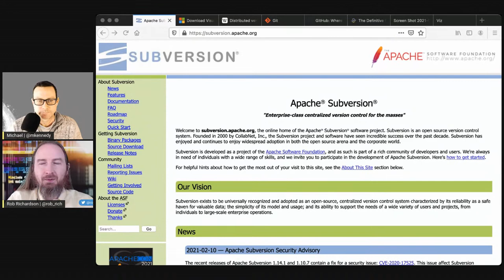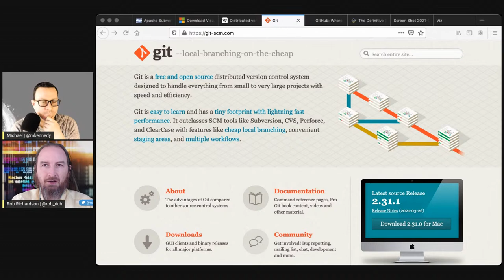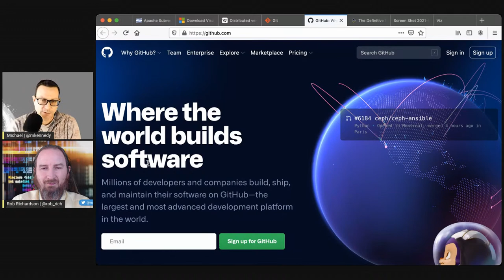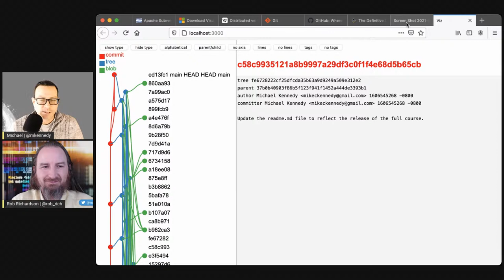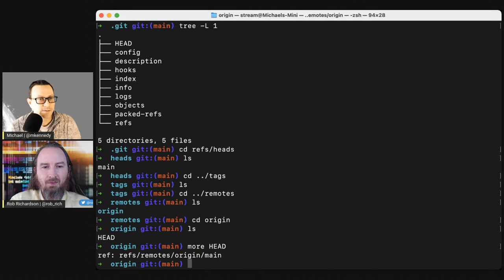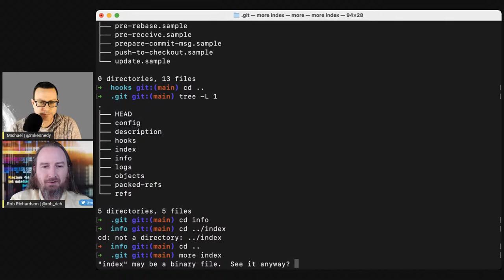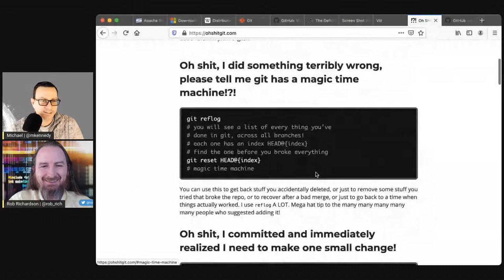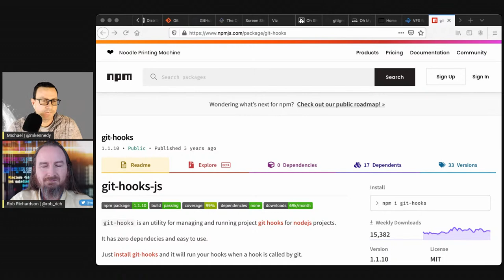Get inside the .git folder - Talk Python to Me Ep.311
These days Git is synonymous with source control itself. Rare are the current debates of whether to use git vs SVN vs some fossil like SourceSafe vs you name it. But do you know how Git works? What about it's internals? I'm sure you've seen a .git folder in your project's root. But to most folks, it's a black box.

In this episode, you'll meet Rob Richardson. He's going pop the lid on that black box as we dive into git internals and the .git folder, among other things source control.

▬▬▬▬ Guests ▬▬▬▬▬▬▬▬▬▬▬▬▬▬▬▬▬▬▬▬▬▬▬▬▬